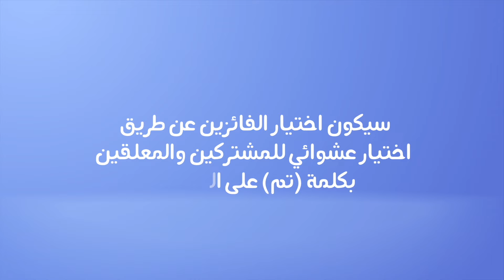اربح مع أوسف - Win with Osef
⭐️تم تمديد فترة المسابقة لغاية 14/5/2022⭐️

وكن أحد الرابحين الثلاثة لربح 100 دولار لكل فائز

1. من خلال ٤ خطوات :
3. شارك هذا الفيديو على حسابك على الفيس بوك مع عمل منشن لصديقين وباستخدام الوسمين عالم_اوسف و osefworld التعليق على هذا الفيديو بكلمة (تم
4. تابع حساب عالم أوسف على الانستقرام